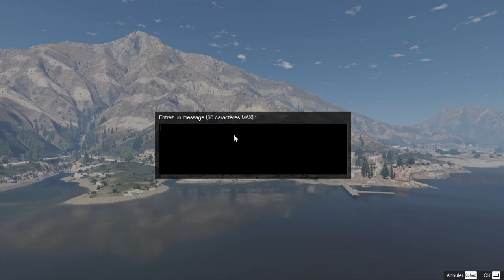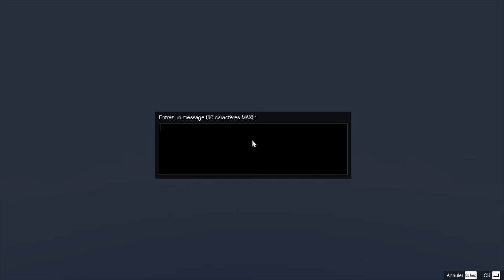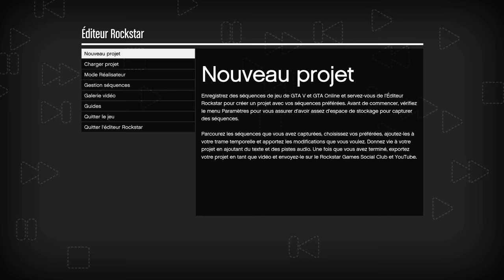Tuto#4 Map Editor | GTA 5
Je vous montre comment utiliser MAP EDITOR pour créer des décors pour vos films !

& Discord via l'onglet Youtube

Le petit plus :
Tu apprécies cette vidéo ? Fait le savoir avec un petit j'aime et lâche un commentaire l'ami !